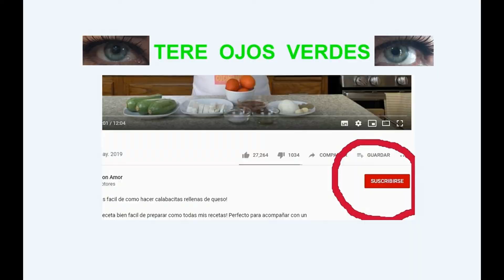CHARALES EN SALSA VERDE Y TOMATILLO